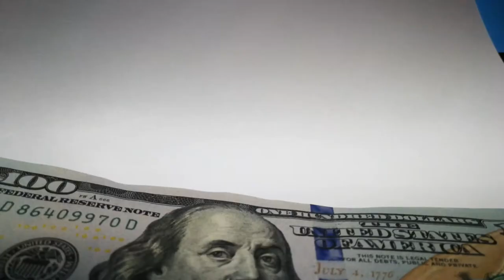Noah Brown Alaskan Bush People wiki, bio, net worth, wife, married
When the series Alaskan Bush People first aired on TV, fans were completely hooked in by its intriguing plot and loveable characters. The Brown family looked like an ordinary family that you can find anywhere but with an interesting twist. They were living in an isolated part of Alaska and would often go nine months without seeing an outsider. In situations like this, the family becomes the priority and the Brown family proves that. The brown family has survived by looking out for each other which is well documented in the media. Today, we take a closer look at the biography of Noah Brown.

Early Life:
Noah Darkcloud Brown was born on the 18th of July 1992 in Alaska, USA. Born to celebrity parents Billy Bryan Brown and Ami Brown, Noah has four brothers Joshua, Matt, Bear, and Gabriel and two sisters Snowbird and Rainy. Like all the Brown children, Noah received home education from his mother and grew up in Alaska.

Professional Career:
Just like everyone in the Brown family, Noah's career began when the series Alaskan Bush People gathered pace. This happened back in 2014 and 8 seasons ahead, Noah is still the same guy that first appeared on our TV screens. Also known as Mr. Fix-it, Noah is usually the guy you would want around if you need fixing anything. The 28-year-old is handy with repair tools and can repair just about anything the family needs to survive. Most of Noah's income comes from appearances in Alaskan Bush People. As of 2020, his net worth is estimated to be around USD 200,000.

Enjoying Fatherhood:
Back in 2018, Noah proposed to his long time girlfriend Rhain Alicia. A date was soon settled and the couple got hitched on the 15th of August 2018 at Idaho. This was just before the TV airing of the 8th season of the show which began on the 19th of August 2018. Bits and snippets as to how and when the couple met are still a mystery. His marriage with Rhain came after a failed relationship with his ex-girlfriend Christy.
Noah and Alicia are now proud parents of a baby girl Elijah Brown. Noah often takes to social media sites to express their joy in becoming parents. From the looks of it, both Noah and Alicia are quite enjoying parenthood.